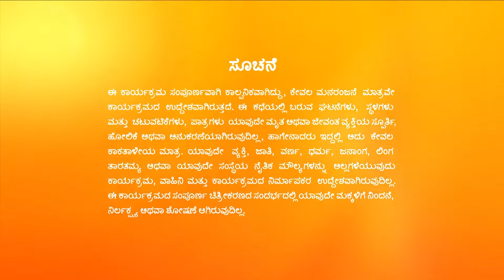Akhilaಳ ಪ್ರಶ್ನೆಗಳು Monicaಗೆ ಚಿಂತೆ | Paaru | Full Ep. 1047 | ZEE Kannada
Akhila's questions make Monica nervous. Janani, Aditya and Paarvathi get shocked on seeing Monica holding Pritham's hand. Raghu shares his suspicions about Monica with Aditya and Paarvathi.